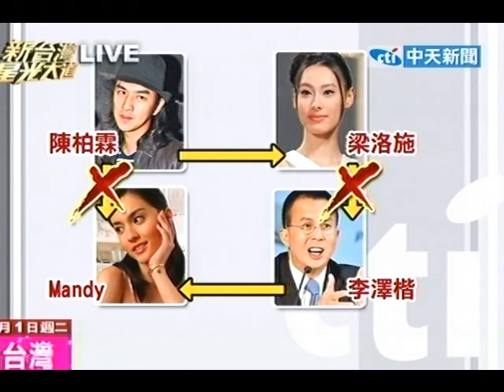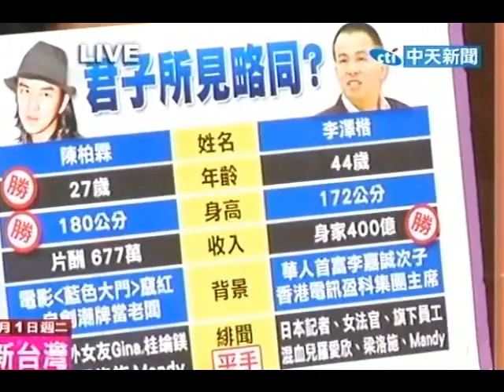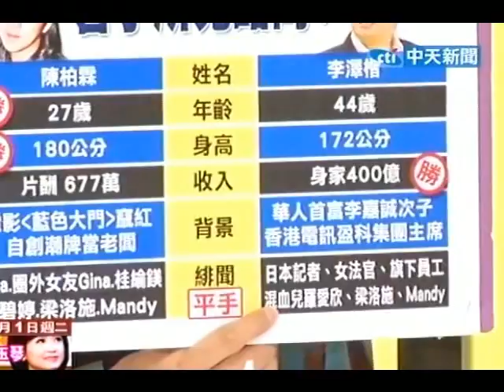新台灣星光大道20110301》犀利語錄暴紅 正宮作公益 小三不敢來(7)